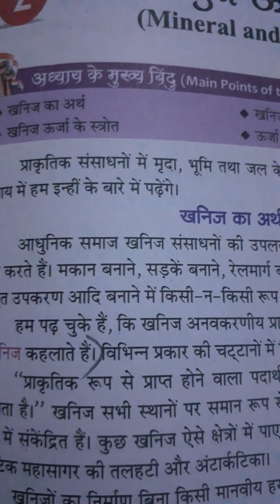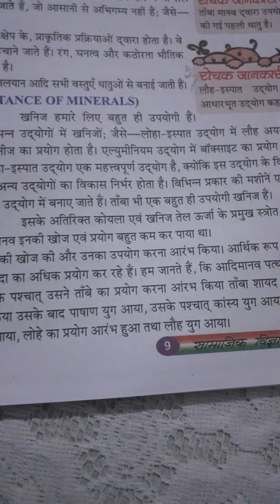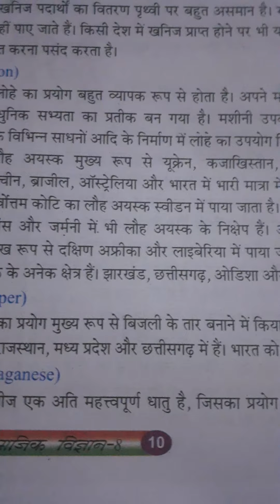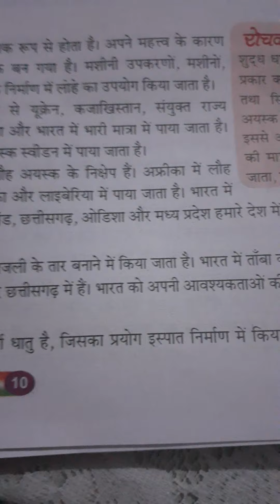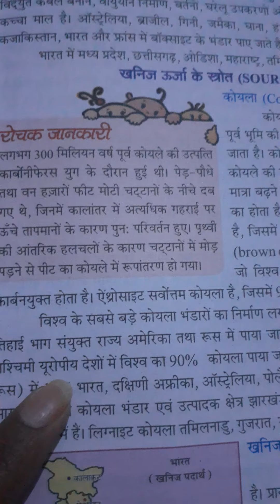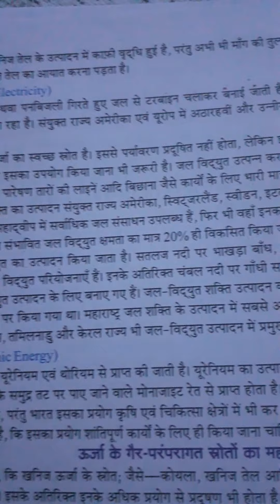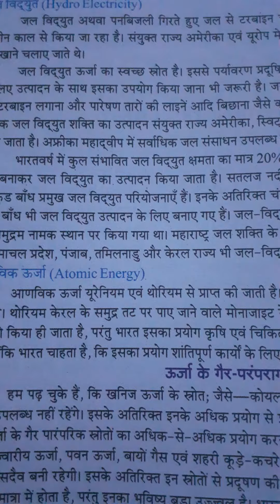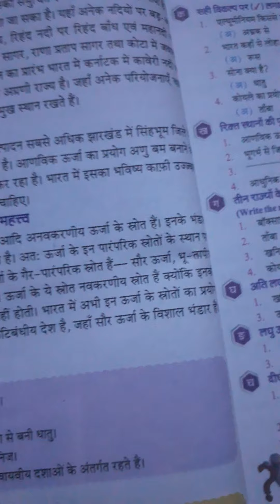Class 8c S.st ( geography) L-2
S,st l-2